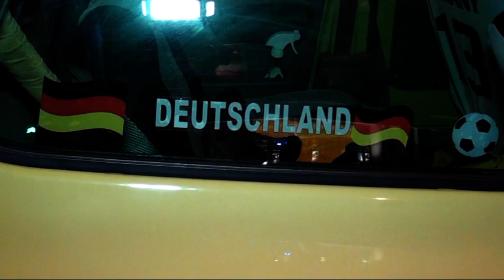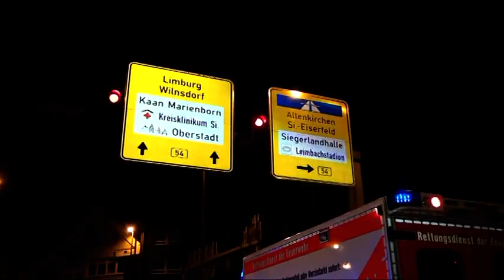Autokorso nach Deutschlandspiel - 6 Verletzte bei Verkehrunfall in Siegen.mpg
Pressebericht:
Mehrere schwerverletzte Personen bei einem Verkehrsunfall im Zusammenhang mit einem Autokorso in Siegen

57072 Siegen, Siegen, Spandauer Straße / Koblenzer Straße

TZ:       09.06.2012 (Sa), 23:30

Ein 50-jähriger Pkw-Führer bog an Kochs Ecke von der Spandauer Straße nach links auf die Koblenzer Straße ab. Hierbei missachtete er das für ihn geltende Rotlicht für Linksabbieger. Eine 19-jährige Pkw-Führerin kam ihm bei grün auf der Kreuzung aus Richtung Bahnhof entgegen. Sie wollte die Kreuzung geradeaus in Richtung Spandauer Straße queren. Beide Pkw prallten auf der Kreuzung zusammen. Der 50-jährige Unfallverursacher und drei ( zwei 18 j., 1 x ?) von insgesamt 5 Insassen im Pkw der 19jährigen wurden bei dem heftigen Aufprall teilweise schwer verletzt und in die umliegenden Krankenhäuser verbracht.

Aufgrund des Fußball-Europameisterschaftspiels Deutschland : Portugal fand ein Autokorso statt. In diesem Zusammenhang standen während der Fahrt kurz vor dem Zusammenstoß laut Zeugenaussagen vier Fahrzeuginsassen in dem Fahrzeug der 19jährigen, welches über ein Faltdach verfügte und zur Unfallzeit geöffnet war. Hierdurch kam es bei zwei Insassen zu schweren Verletzungen.

Beide Pkw waren nicht mehr fahrbereit und mussten abgeschleppt werden. Es entstand ein Gesamtsachschaden von ca. 5.000 €.

Für die Dauer der Unfallaufnahme wurde die Kreuzung Kochs Ecke 2 3/4 Stunden voll gesperrt.

Vor dem Hintergrund des Unfalles weist die Kreispolizeibehörde Siegen-Wittgenstein nochmals auf die besonderen Gefahren bei Fahrten in einem Autokorso hin. Insbesondere die nicht vorschriftsmäßige Personenbeförderung, sei es stehend in einem Fahrzeug, auf den Dach oder Kofferraum sitzend und nicht angeschnallt. birgt ein hohes Gefahrenpotenzial, was auch die oben genannten Insassen schmerzlich erfahren mussten.